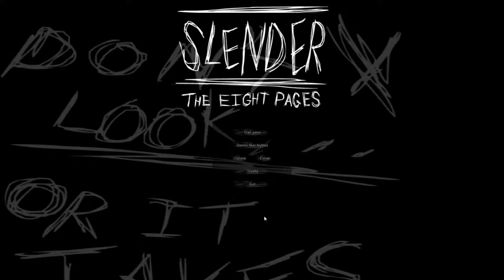Let's play Horror Game Slender- der angriffslustige Slenderman dritter Versuch #003[Full HD-German]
So ich nehme wieder mal an der nächsten "Sitzung" Slender teil.Der dritte Versuch.Bisher hatten wir ja ganze 5 Seiten einsammeln können.Werden es in diesem Versuch mehr?Seht selbst.Was ich allerdings verraten kann und werde ist,dass der Slenderman sehr Agro und schnell agiert.Das erschrecken wird nochmal getoppt^^